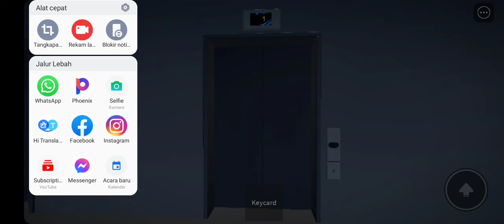(GONE) Retake 1 (Full Ride) - Brand New OTIS MRL Traction Elevator @ Simple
Technical Specifications:
Brand: OTIS
Floors Served: 1-6
Stops: 6
Capacity: 16 Persons/1200 KG.
Model: Asian Gen2
History: Original
Ride Path: 1 (Up) 6 (Down) 1
Recording By Infinix S5
Editior By Unknown
You Are Not Allowed To Copy This Video Without Permission
Copying My Video Or Copying The Video Title Will Get Reported And Warned
Copying My Ideas Will Get Blocked, Reported And Warned
Any Hate / P*rn Comments Will Get DELETED